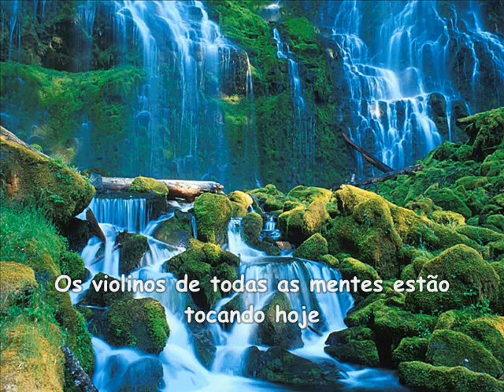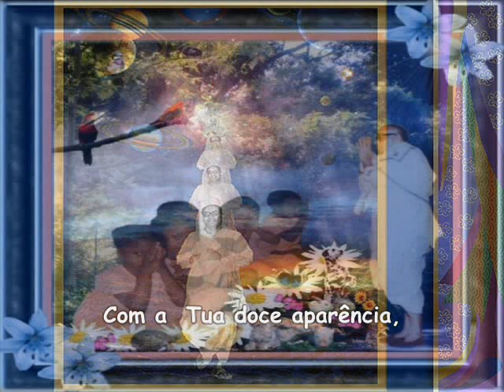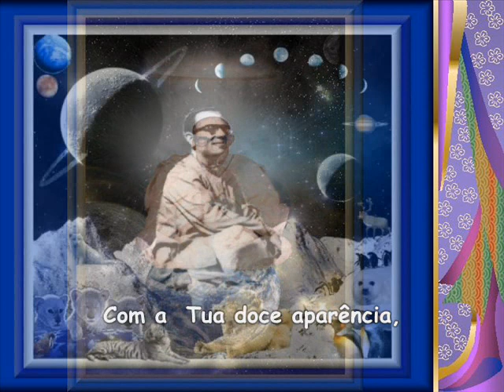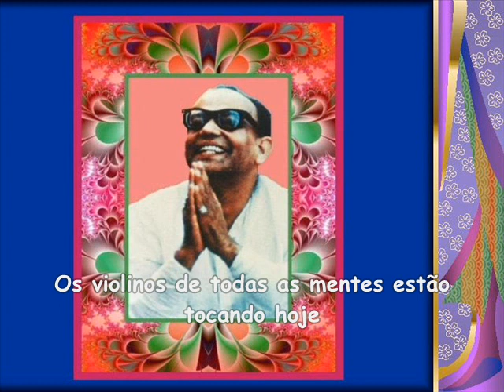PRABHÁT SAM'GIITA Nº 04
Musica espiritual composta por Prabhát R. Sarkar visando a criação de uma vibração espiritual no Universo para o bem-estar de todos.